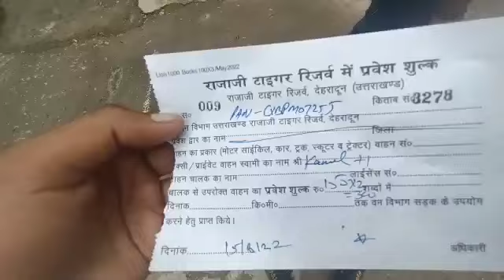Live Accident in Haridwar 😰😰 @souravjvlogs -Haridwar